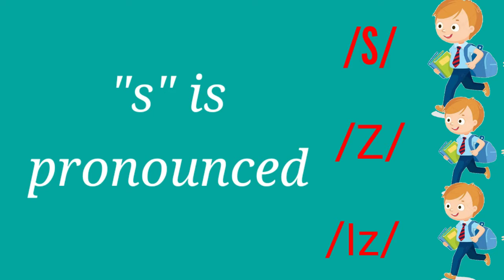final "s" /how to pronounce final "s" in English /lesson of pronounciation of final "s"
"Final s pronunciation i video will present the rules of pronouncing of final s .kids will learn how to pronounce s correctly in English language .